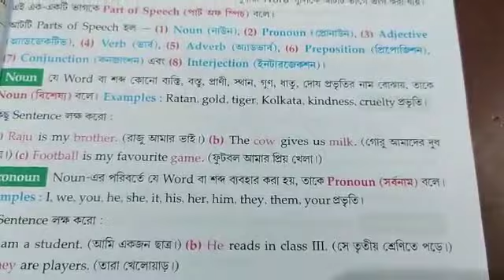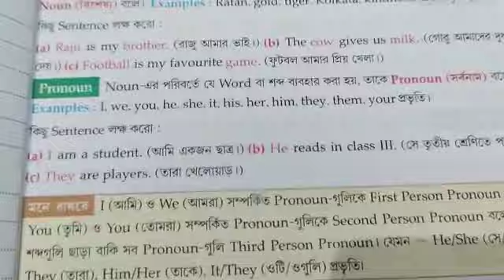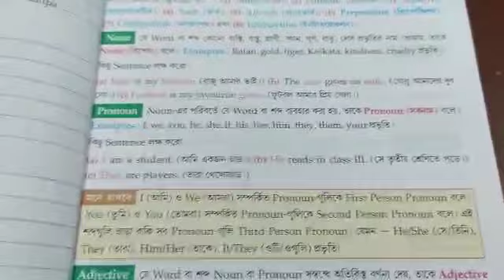Class III English Grammar class 2023(p-17)part2